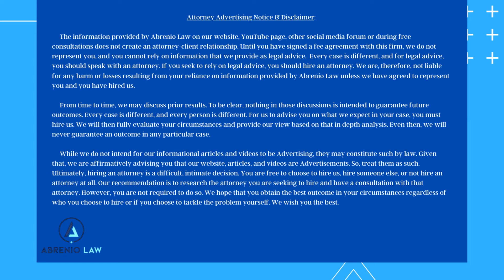Can’t we just file a Motion to Dismiss my Virginia criminal charge?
In this video, James Abrenio discusses whether you can just file a Motion to Dismiss your Virginia criminal charge and just avoid going to court.  As he explains, when it comes to criminal charges pending in a Virginia district court, it’s rare that a court will consider a Motion to Dismiss prior to your court date.  Indeed, typically, the case isn’t assigned to a prosecutor until shortly before the case, and a judge will not pre-judge the allegations against you.

While there may be some exceptions, those are rare and will depend on the facts of your case.

We provide answers to questions about Virginia Personal Injury and Criminal Defense Law.